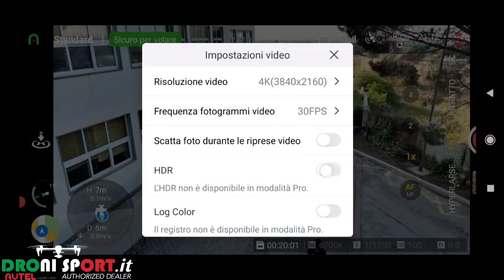App AutelSky in Italiano - Attivazione HDR in esclusione della PRO e viceversa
Breve video per il sig. Stefano di Bologna che ci chiede come attivare e disattivare la modalità HDR in esclusione alla PRO che prevede la personalizzazione dello shutter e ISO.

I Vantaggi di Acquistare da Dronisport
- APP Android in Italiano
- Tablet Extender a scelta fra 8" o 12"
- n.2 Stick Extra
- Manuale Utente Completo di ITALIANO
- Manuale dell'APP Autel Sky completo in ITALIANO
- Supporto registrazione Operatore UAS su D-FLight
- Manualistica Aeronautica UAS-IT / LG-NAV-2020-001 per Scenari Standard STS01 / STS02
- 30 minuti di training in Video Conferenza da remoto o, per chi può raggiungerci, presso la nostra sede di Tecnopolis / Università di BARI
- 24 mesi di Garanzia Italia presso le sedi della Dronisport: nessun costo di spedizione per il Cliente
- 24 mesi di supporto telefonico con diritto di chiamata e risposta entro 2 ore
- Possibilità di Tasso Zero fino a 24 mesi (privati) o Noleggio Operativo a Lungo termine fino a 60 mesi (per Aziende)
- Attivazione e Gestione Autel CARE (da acquistare separatamente a partire da €69) contro i danni accidentali (2 sostituzioni l’anno con nuovi modelli)
- Sconto del 10% su tutti i corsi della Dronisport University (EASA Open A1/A3, Open A2, Specific, Fotogrammetria)